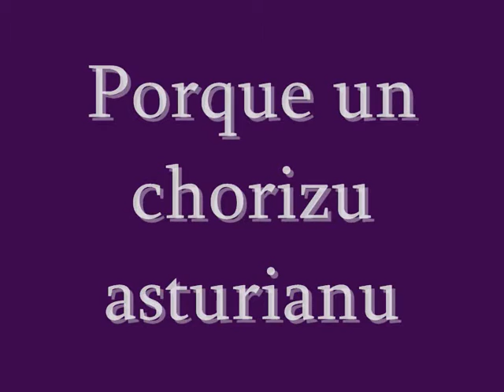Re: CHORIZO ASTURIANU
Chorizo Asturianu 2